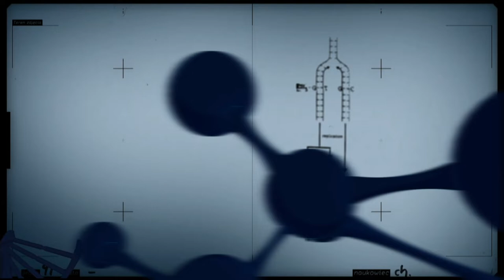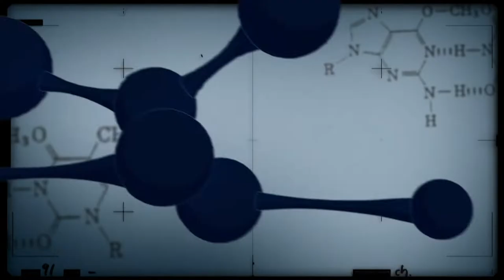Pesquisa estuda ativos biológicos para controlar pragas agrícolas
CONEXÃO CIÊNCIA - 06.11.18: o programa desta semana destaca uma parceria que está pesquisando ativos biológicos para controlar pragas agrícolas.